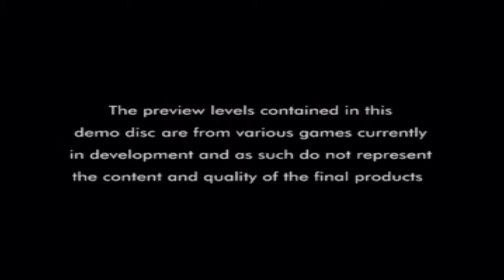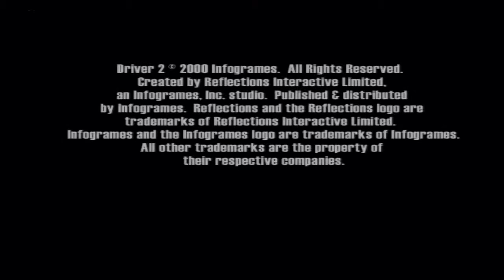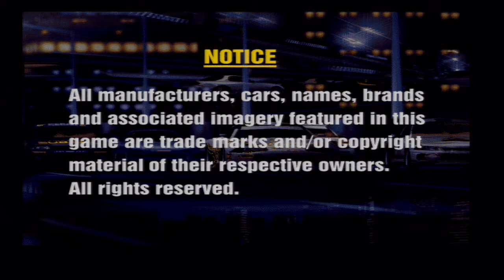Let's Play Official UK PlayStation Magazine Demo Disc No. 95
It's december and you know what, i'm bringing you guys a brand new series on this channel! For the month of December, i'm going to cover all of the PS1 demo discs! (Specifically, the ones I happen to own and actually work)

By the way, i'm still suffering from a sore throat and slight headache so no commentary still... Also, when it comes to selecting games on each demo disc, I only pick the games we haven't seen prior to this demo disc.